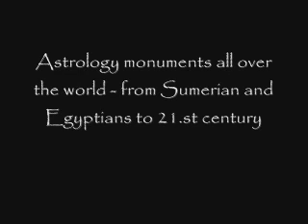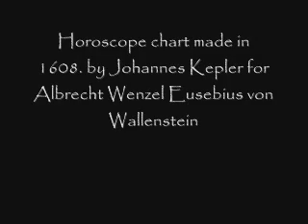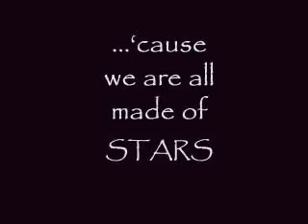Astrology Monuments All Over The World (Sanja Peric) - "We Are All Made of Stars" by Moby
astrologija je jedna od najstarijih vestina, i njeno postojanje kroz vekove kao i zastupljenost u celom svetu - prikazana je u ovom video klipu.